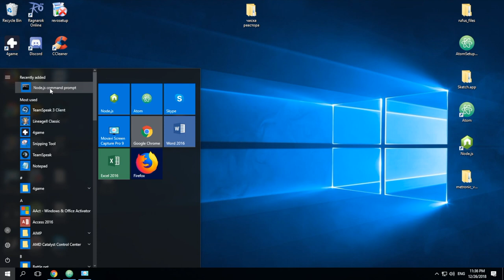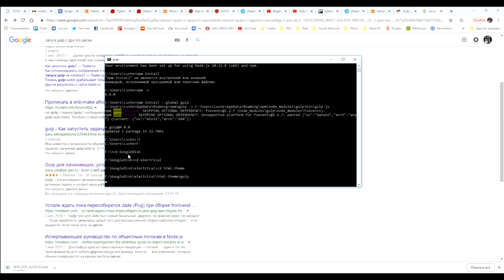Как запустить Gulp из любой директории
Если у вас проблемы с Gulp и он не хочет запускаться с другого диска, тогда это видео для вас. Для того чтобы Gulp запускался из любой директории нам потребуется.
2. Зайти в пуск и запустить node terminal
3. Ввести команду npm install npm@latest -g
4. После того как установились пакеты, вводим команду npm install --global gulp
5. Для того чтобы перейти на другой диск пишем F:
6. команды навигации - cd - вперед,  cd.. - назад
7. После того как выбрали где наш проект, пишем gulp и у нас открывается наш проект.
8. Profit